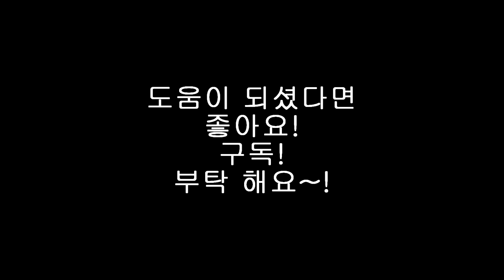[기타강좌] 통기타 피크 잡는 방법 / 기타피크